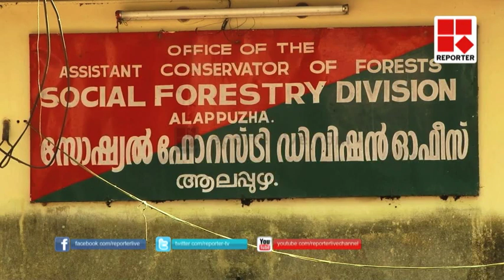Forest less Alappuzha a history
കേരളത്തില്‍ ഇനി വനമില്ലാത്ത ജീല്ലയില്ല.. വനമില്ലാത്ത ഏക ജില്ലയെന്ന ആലപ്പുഴയുടെ പേര് ചരിത്രമായി..ഹരിപ്പാട് വീയംപുരം തടി ഡിപ്പോയ്ക്ക് സമീപമുള്ള ഭൂമി റിസര്‍വ് വനമായി പ്രഖ്യാപിച്ച് സര്‍ക്കാര്‍ ഉത്തരവിറക്കി.